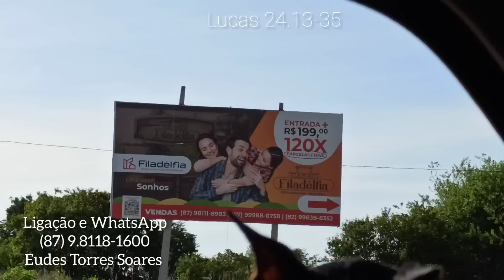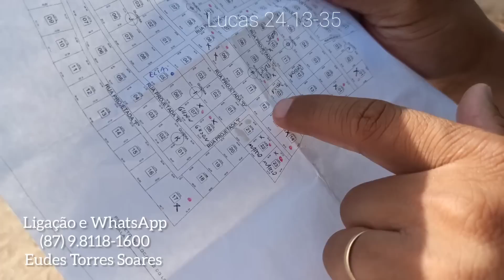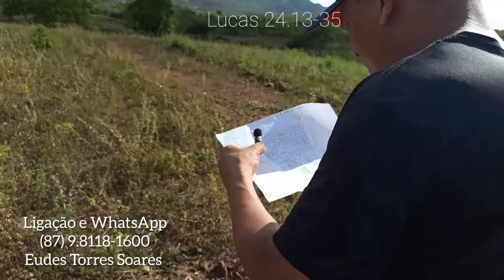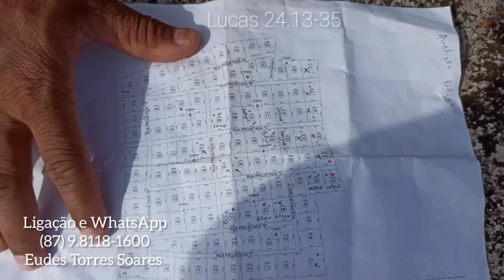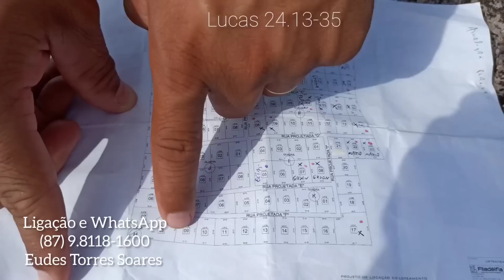🏡 Chácara em Águas Belas-PE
🏞️ Chácara Filadélfia próximo a BR 423 em Águas Belas-PE

R$ 26.999,00 a vista valor negociável

R$ 3.000,00 de entrada + 120 parcelas de R$ 199,00 fixas

💳 DIVIDO NO CARTÃO

🏞️ Chácara com 1.200 mts quadrados, 30 de largura por 40 de comprimento com água encanada, energia elétrica, muro na entrada, etc...
🏞️ Ótimo acesso e ótima localização 300 mts da pista e 6 km da cidade de Águas Belas
🏞️ Estrutura de condomínio
🏞️ Documentação ok
🏞️ Também faço toda transação a distância

🖥️ ASSISTA O VÍDEO ATÉ O FINAL NO YOUTUBE CANAL EUDES TORRES SOARES

🚗🏍️ TROCO EM CARRO E MOTO

* Aproveita essa ótima oportunidade!!!